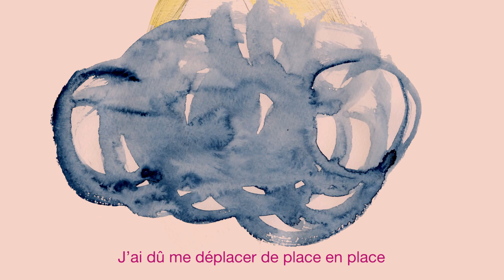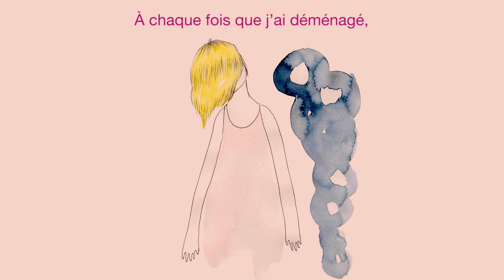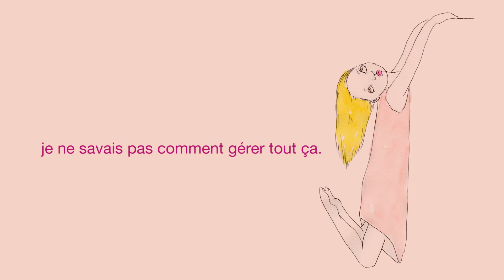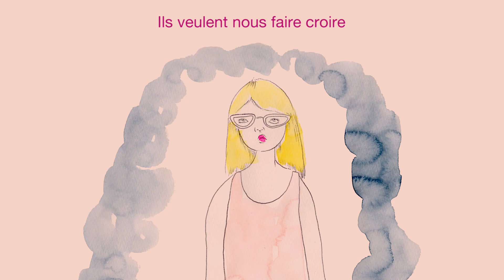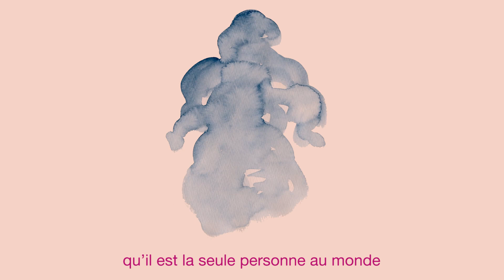Hors de la noirceur: Un projet sur le harcèlement criminel au Canada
[CE FILM INCLUS DES DESCRIPTIONS EXPLICITE DE LA VIOLENCE FAITE AUX FEMMES ET LE HARCÈLEMENT]

Par Julie S. Lalonde
Animé par Ambivalently Yours

Horsdelanoirceur.ca

Julie S. Lalonde est une militante féministe et une éducatrice reconnues à travers le monde. Une Franco-ontarienne du nord de l'Ontario, elle est basée à Ottawa. Julie travaille avec diverses organisations féministes vouées à l'élimination de la violence sexuelle, à la participation de témoins et à la création de communautés saines et sauve. Durant sa carrière, elle a gagné de nombreux prix pour son travail, notamment le Prix du Gouverneur général en commémoration de l'affaire «personne».

L'artiste montréalaise Ambivalently Yours crée des œuvres inspirées par son ambivalence, ses questions féministes et ses interactions en ligne. Son travail vise à mettre en évidence le potentiel de résistance politique et l'empathie émotionnelle qui existe au sein d’émotions contradictoires. Son travail a été exposé en Amérique du Nord, en Europe, et en Australie, a été partagé de façon virale sur l’Internet et a été mis en vedette dans plusieurs publications web, blogues et zines adolescents dans le monde entier. ambivalentlyyours.com